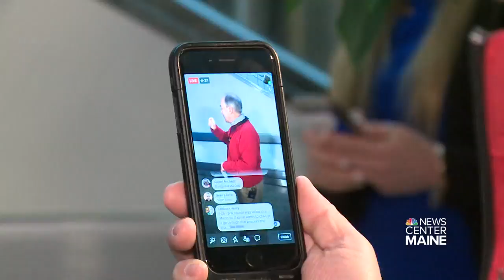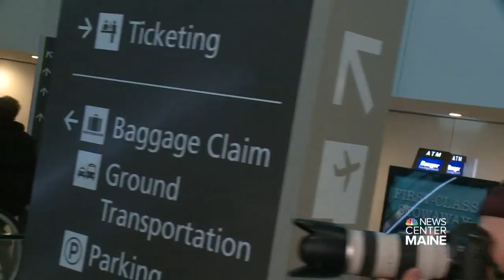Bruce Poliquin RAW press conference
Bruce Poliquin addressed the media the day after his campaign officially asked for a recount of the CD2 results